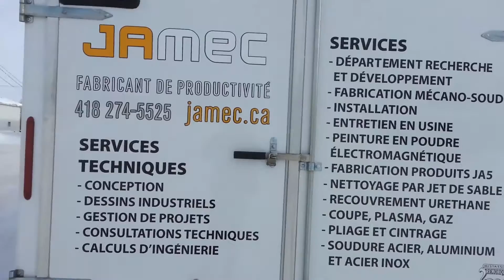UNITÉ MOBILE JA-5 (5S) par JAMEC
Voici le nouvel unité de service mobile de JAMEC. Tous les outils et équipements y sont installés à la méthode 5S.
Visitez notre site internet au pour plus d'informations